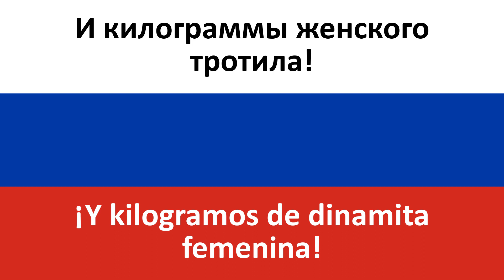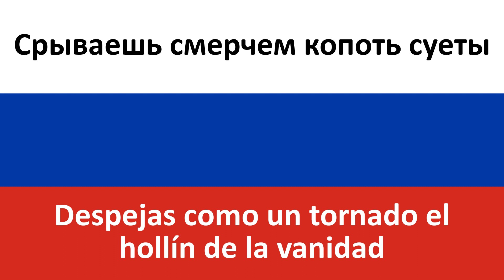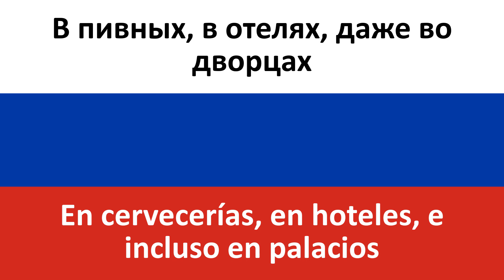Бомба en español (Bomba) - Leningrad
Producciones Carrillo les trae la traducción al castellano de la canción en ruso "Бомба" de Ленинград (Leningrad).

En muchas canciones de Leningrad escuchamos la voz de la vocalista, pero ya era hora de escuchar de nuevo a Sergey Shnurov! Además esta canción la votasteis como ganadora de 'El Hit de la Semana' hace unos meses, así que por fin la teneís aquí traducida :) !